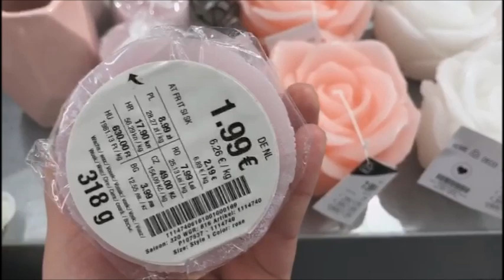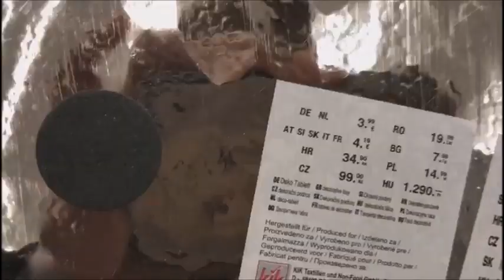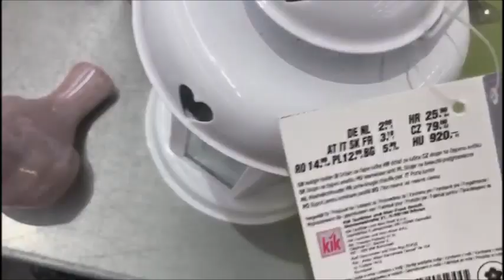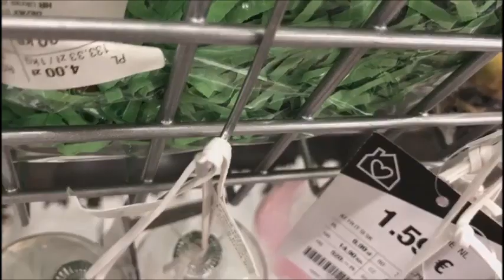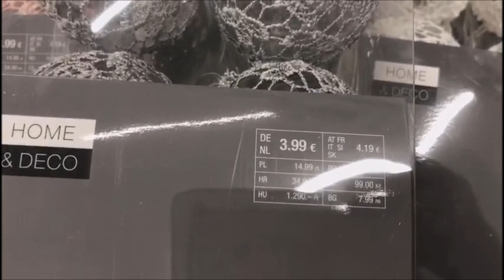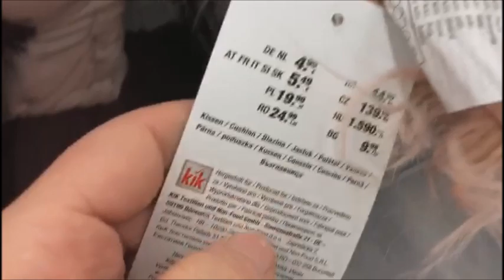Kik 13 1😱😱جديد شبيه أكسيون😍😍 بلاطويات و ديكورات🏺🏺 رائعة بأثمنة لهبال🤩🤩